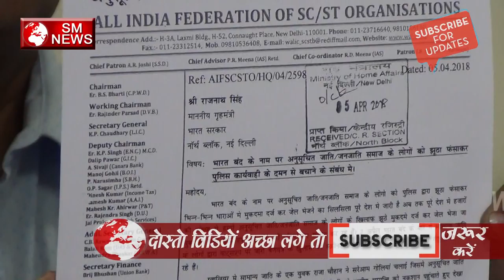Bharat Band Andolan में Bahujan Samaj को झूठे आरोप से बचाएंगे AAP Neta-SM News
Bharat Band Andolan में Bahujan Samaj को झूठे आरोप से बचाएंगे AAP Neta